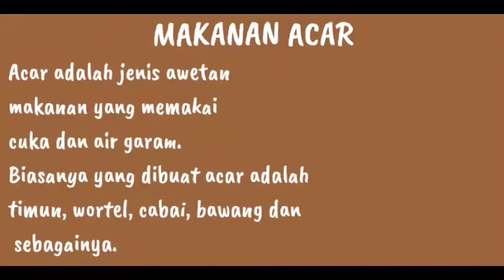TUGAS PKWU "PENGAWETAN MAKANAN" MATIUS K.H X IIS 5. SMA SULUH JAKARTA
Stay at home guys